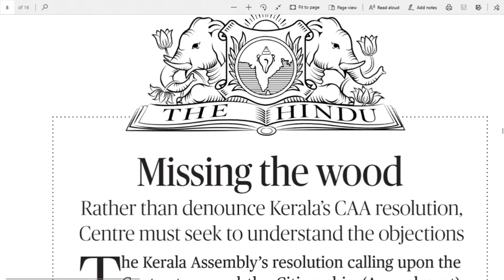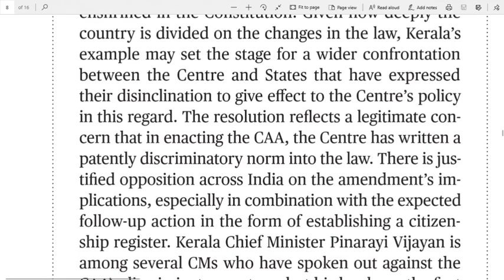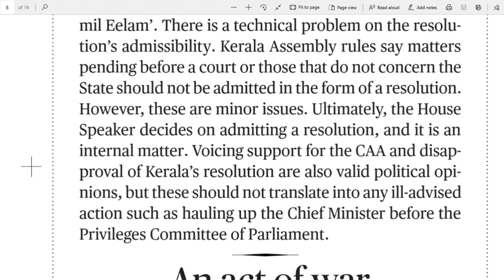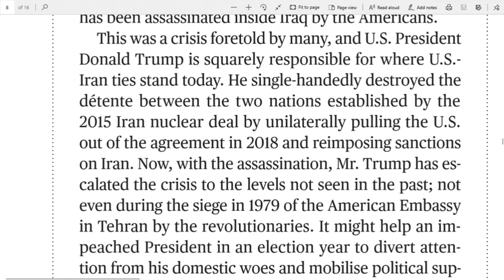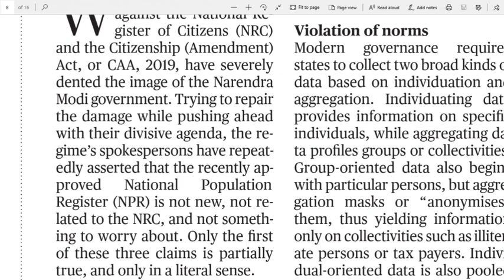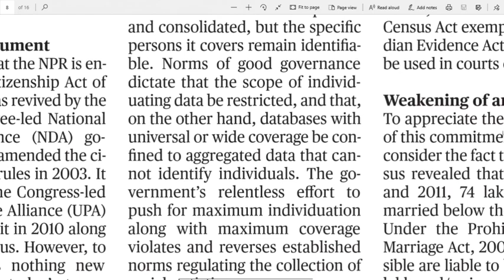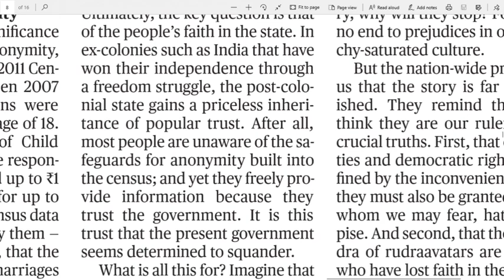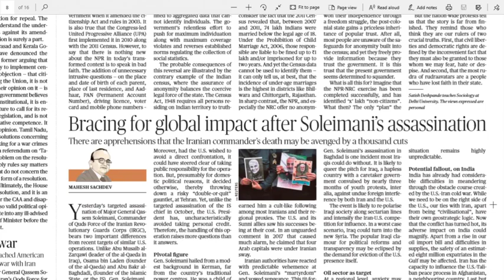04.01.2020 The Hindu Editorial Analysis in Telugu | Today Hindu Editorial Analysis in Telugu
The link for Difficult words.

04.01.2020 The Hindu Editorial Analysis in Telugu | 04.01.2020 Today Hindu Editorial Analysis in Telugu for all UPSC, SSC, BANK Exams, Railway Exams, Postal Exams, NDA, DRDO and state and central Govt. most of all competitive exams